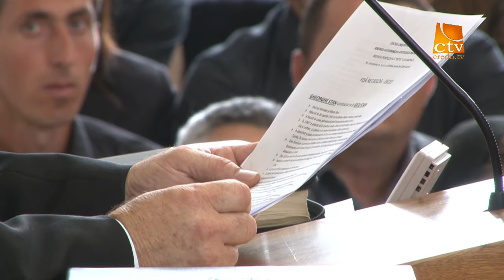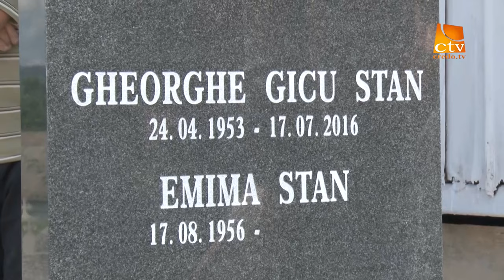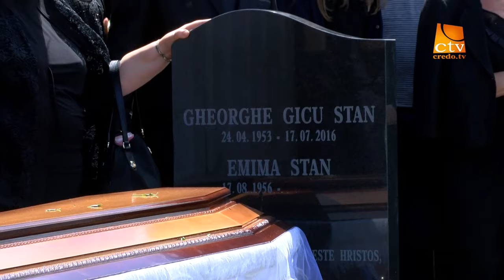Slujba de inmormantare - pastor Gicu Stan